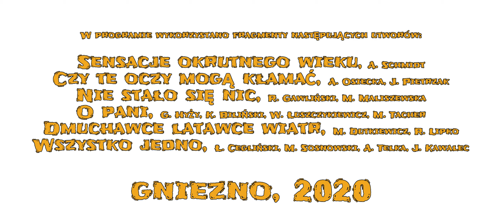SENSACJE OKRUTNEGO WIEKU #2 'Księżniczka na wieży'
produkcja: Tom Bishop
w rolach głównych: Klaudia Świtalska i Jakub Wośkowiak
scenariusz i reżyseria: Anna Kurzeja-Pluta i Aleksander Schmidt
zdjęcia i koloryzacja: Michał Adamczyk
montaż: Michał Adamczyk i Aleksander Schmidt
muzyka i udźwiękowienie, głos króla: Aleksander Schmidt

Dofinansowano ze środków Miasta Gniezna
pomoc organizacyjna: stowarzyszenie RAP, II LO im. Dąbrówki w Gnieźnie, Teatr 'Bez kurtyny'
Gniezno, wrzesień 2020